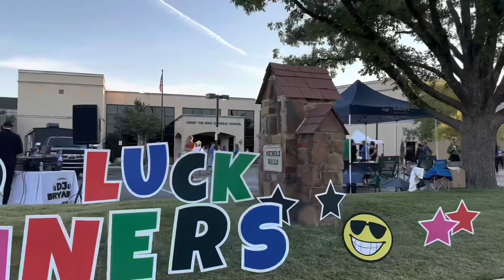7th Annual CK ￼ Race 2022